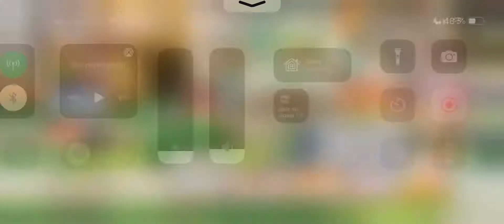Pokémon Café ReMix - Nivel 1125